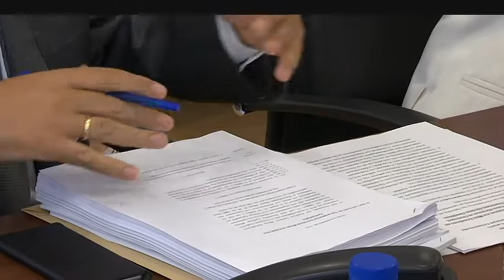Μήνυμα Υπουργού Παιδείας σε εκπαιδευτικούς | AlphaNews Live